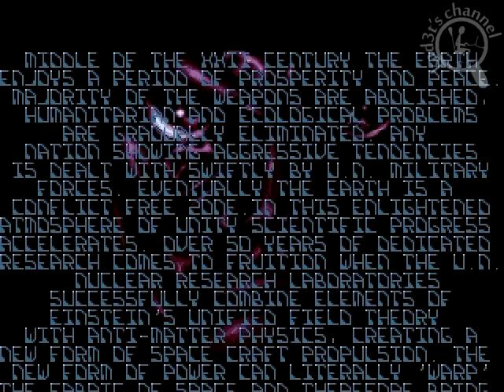[Intro][Amiga] Reunion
Video game intro for Reunion for Amiga.

All copyrighted/trademarked media is owned by their respective companies.